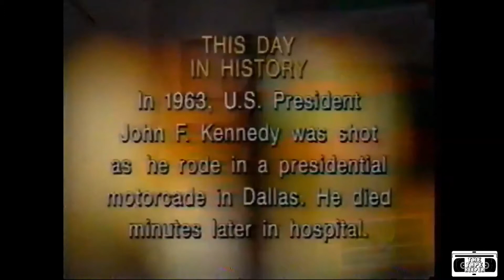CTV CKCO News - On this day - Nov 22nd '01